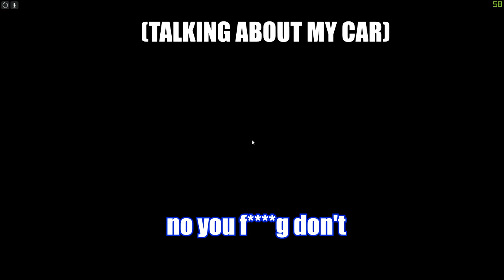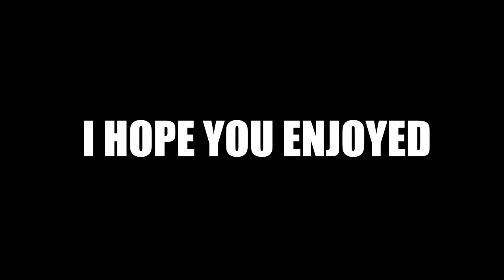BATTLEGROUNDS JUST KEEPS GETTING BETTER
The new PUBG 1.0 update will be out soon so everyone get ready for more PUBG, this video is. well i don't actually know what it is but you will like it

100 players on a remote island
for a winner-takes-all showdown where strategic gameplay is as important as shooting skills.
Players will enter a last-man-standing battle where they try to locate weapons, vehicles and supplies in a graphically and tactically rich battleground
that eventually forces players into a shrinking play zone as they engage in a tense and spectacular fight to the death.

-GGPlays-